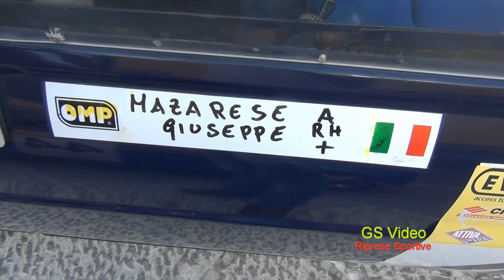14° Slalom Città Internazionale dei Marmi Custonaci | Giuseppe Mazarese | Autobianchi A112